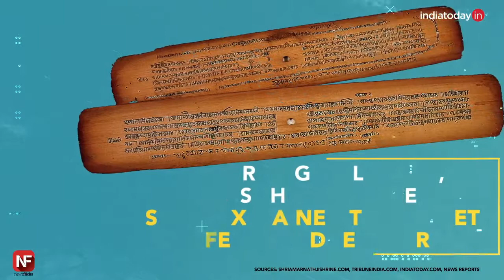Amarnath Yatra: A pilgrimage of faith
Amarnath Yatra is not just one of the most difficult pilgrimages undertaken by Indians but also the deadliest. Weather and the difficult trek has taken scores of lives every year. What makes the yatra deadlier is that it has also been a terror target.